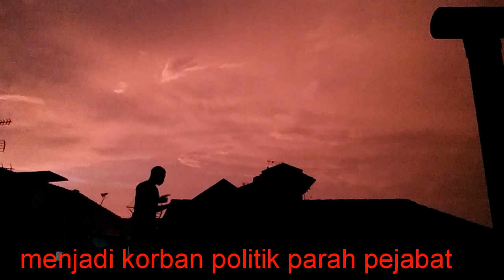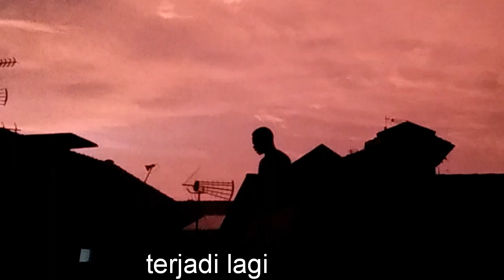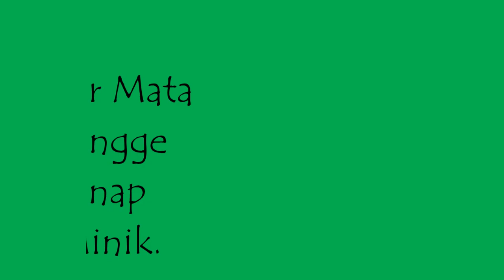Berderai air mata by Nimiangge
Halo guys, liriknya Sangat ngeri ya dan jgn lupa nnton,komen,like dll.. 😢😢🙏🙏